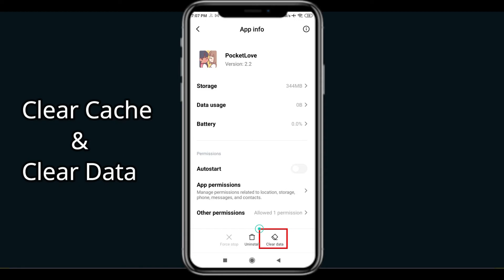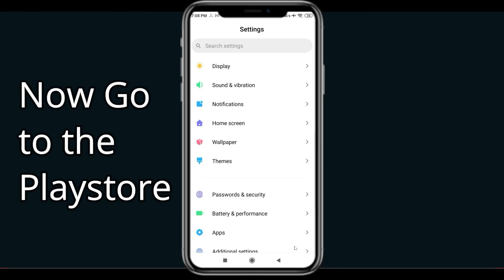Fix Pocket Love App Keeps Crashing | Fix Pocket Love App Keeps Freezing | PSA 24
In this video you will learn How To Fix "Pocket Love" App Keeps Crashing Problem Solved Android & Ios - Solve Pocket Love  App Crash Issue If you are facing same problem in your android mobile phone then it will help you to get rid of this issue.
So, let's fix Pocket Love  App Crash Issue.

Tags-